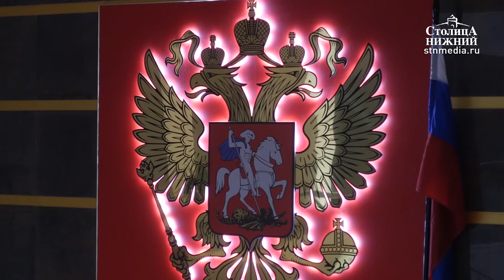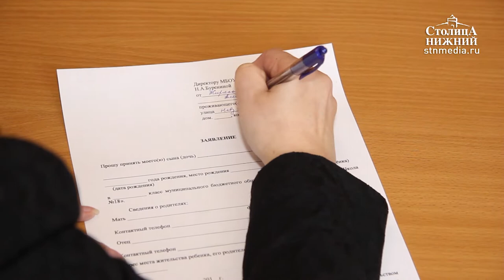«Столица Нижний»: новости 1 февраля 2019 года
Сегодня в выпуске:
— Без обеда и в холоде: очередное заседание по делу Олега Сорокина прошло в тяжелых для подсудимых условиях.
— Школы Нижнего Новгорода 1 февраля начали запись первоклассников на будущий учебный год.
— Развитие футбола обсудили в Нижнем Новгороде. 1 февраля кандидат на должность президента Российского футбольного союза Александр Дюков посетил Нижний Новгород.
— Нижегородские лыжники готовятся к главному масс-старту страны.